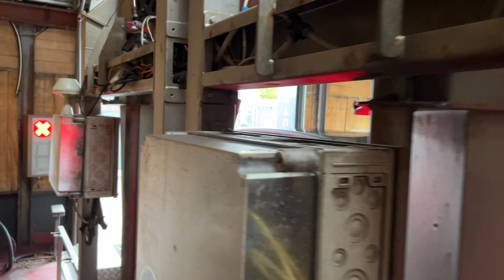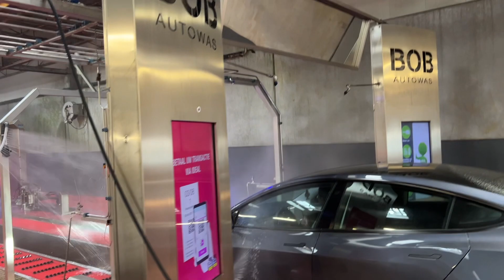Bob Autowas: Amsterdam Sloterdijk Site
In 2015, Bob Autowas opened their first Amsterdam location inside a converted warehouse building. It has a a diverse set of offerings available, including a 50m long wash tunnel, interior belt, indoor self-serve vacuums and mat cleaners, and a detail center.

The wash tunnel has the first dual belt conveyor installed at any Bob Autwas site from ACE Carwash Systems. Almost all of the rest of the equipment is from Holz, including a pair of FSH high pressure units, Mega-Power high pressure arch, HD-Rawa and Maurice Piket Techniek MPT100 wheel blasters, standard and trailing exit facing wraps, 2 standard top brushes, PE118 and PE135 side washers, PE250 grill brushes, a retractable side to side polish mitter, and an 8 producer drying system. Most of the equipment is mounted on the same frame system unlike in a conventional Holz tunnel setup. They also implemented the pay-to-exit setup that is in place at several of their other locations. Bob Autowas uses Caramba chemicals at this location, and their top package includes the Proteqt foam bath, Proteqt polish, underbody, and wheel cleaning.